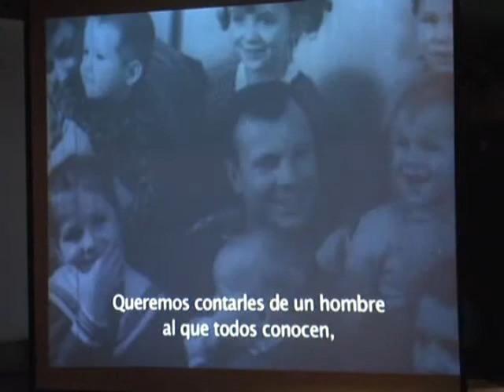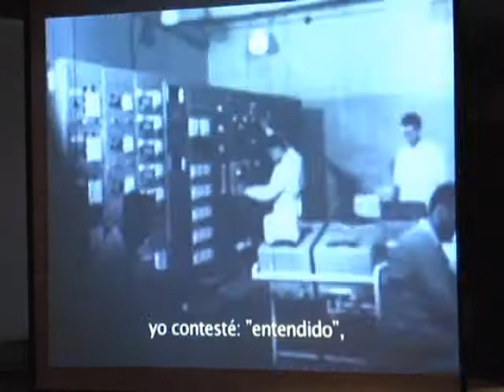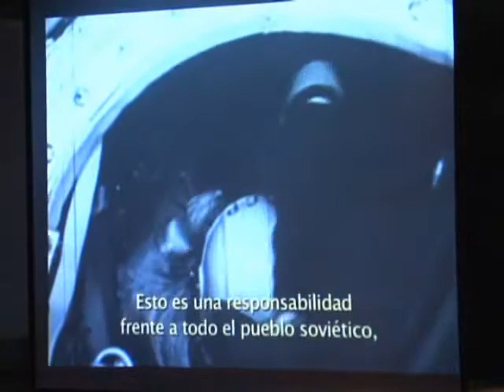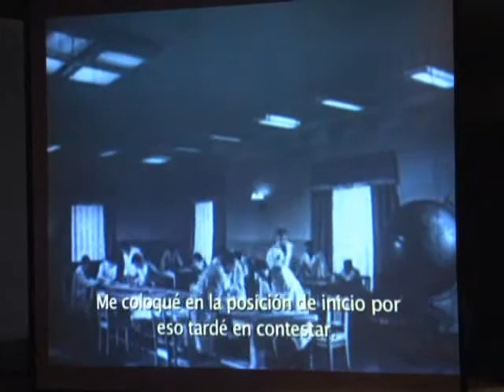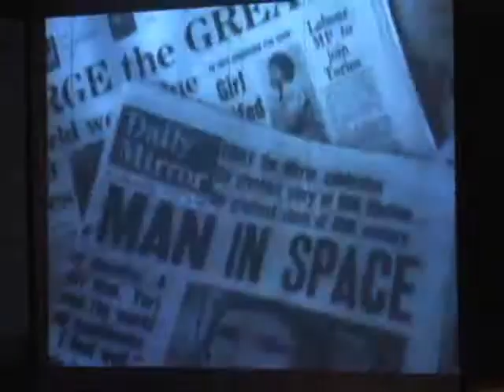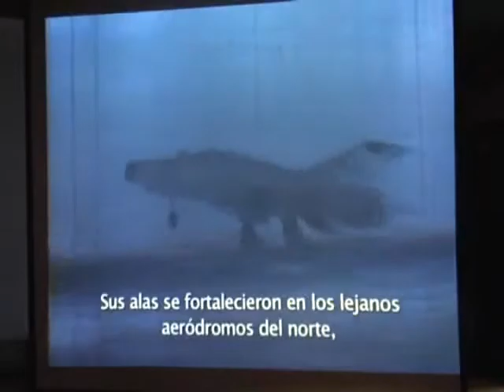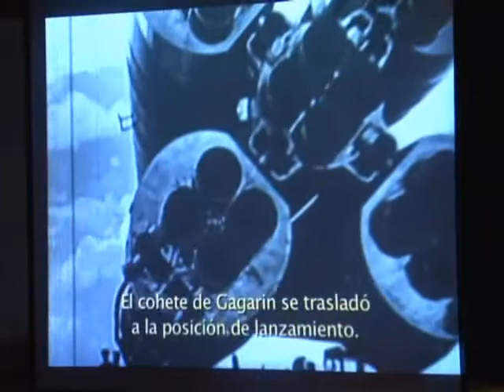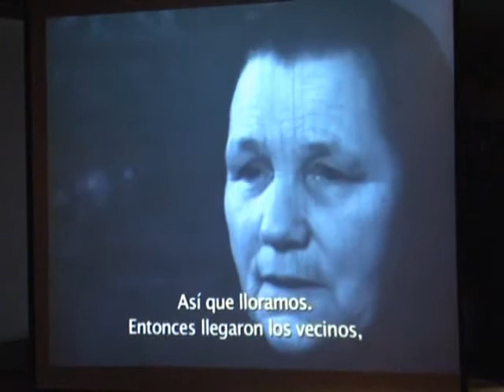Yuri Gagarin parte 1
50 AÑOS DEL PRIMER VUELO DEL HOMBRE AL ESPACIO 1961. El 12 de abril del 2011 celebramos el 50 aniversario del primer vuelo del hombre al espacio, hecho por el soviético YURIY ALEKSEEVICH GAGARIN, en la nave Vostok -1. Ciencia Tecnología y Sociedad.